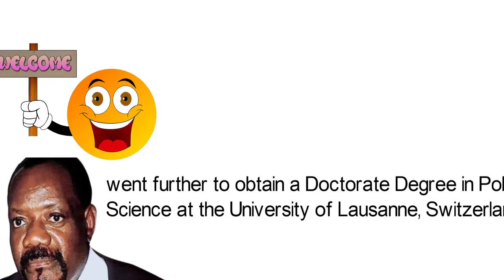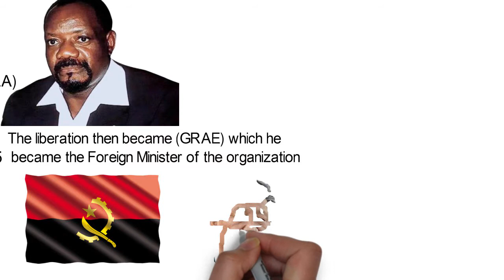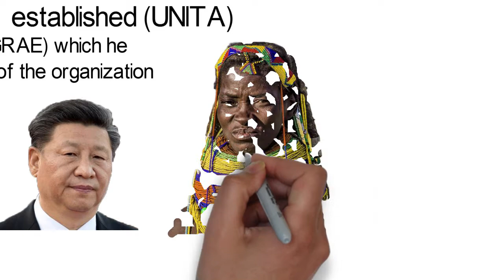Biography of Jonas Malheiro Savimbi,Origin,Education,Struggles, Achievements,Death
Jonas Malheiro Savimbi was born on August 3rd, 1934, in Munhango, Bié Portuguese colonial territory(now known as the Province of Moxico) Angola.
His father worked has a railroad station master—also known to be a member of the ‘Bieno group’—the Ovimbundu tribe; people who later served as the stronghold of Savimbi’s revolutionary struggle. He was known to be the leader of an unofficial military group. Savimbi was a brilliant boy, who did well in his early school days, he attended the—Roman catholic school where he finished his secondary education...thereafter awarded scholarship to study abroad at the age of 24, he studied medicine at the university of Lisbon in Portugal and went further to obtain a Doctorate Degree in Political Science at the University of Lausanne, Switzerland in 1965.